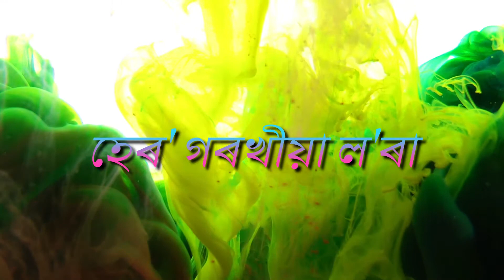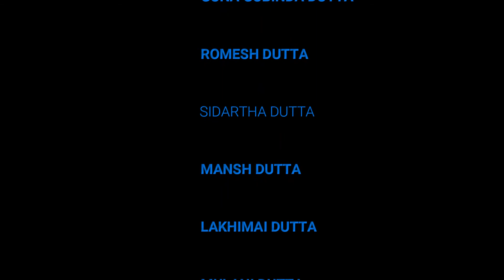Majuli Garamur Saru Satra Traditional holi song || Bitupan Bora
KHOL & TAAL
JADAB SAIKIA

FLUTE
SUNIL BHUYAN